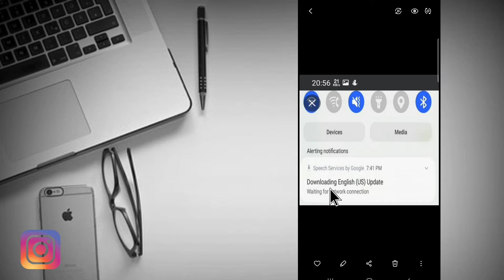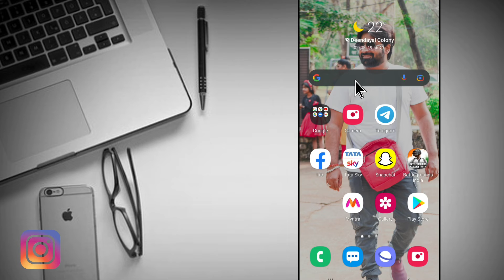Speech services by Google downloading English (US) (UK)update waiting for network connection (FIXED)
Hello Everyone,
In this video i have discussed that how to fix Speech services by Google downloading English (US) update waiting for network connection and us/uk/Australia waiting for network connection.